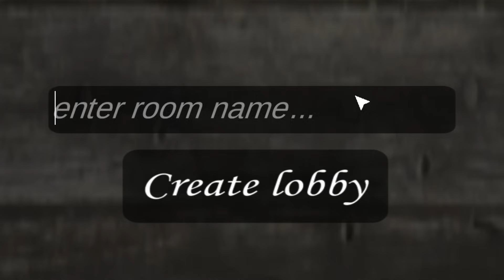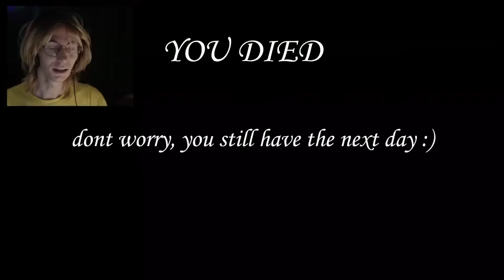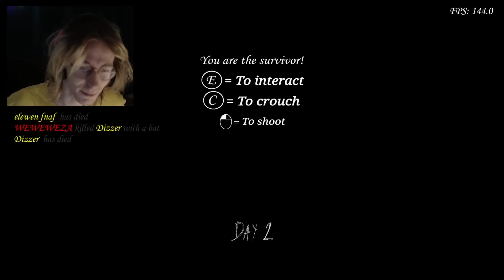BABUSZKA ZA RZEŹIĄ | Granny: Multiplayer (w/@disowskyy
12 wrz 2023

Disu nalegał na Babidło Multiplayer więc biegamy dookoła, a on sobie przechodzi grę, którą zna praktycznie na wylot. Is fun XDDD